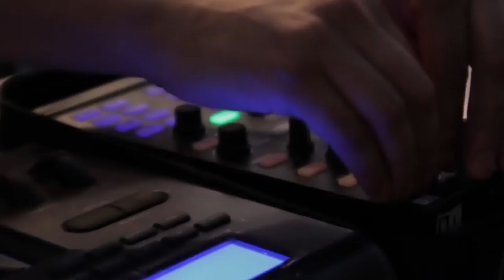Antonio Bastos - Talk To The Song (Live Radio Show)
YOU FEEL YOU records presents "Antonio Bastos - Talk To The Song"

The second YOU FEEL YOU also goes by the hand of Antonio Bastos (Johnwaynes, Get Physical / Defected / Mule Musiq / Let ́s Play House). "Talk To The Song" is a one-track release, demonstrating Antonio's undeniable talent and signature sound with deep seductive grooves and mystic undertones. The lyrics encourage the listener to talk to itself, get loose, get rid of prejudice and dance with body and mind connected. This solid house tune embodies funky, modern and hypnotic layers with on point vocals, followed by exotic scales echoing through the track, perfect for summer vibes. The release also features a radio edit, for a more generic audience and easy-listening on all occasions.